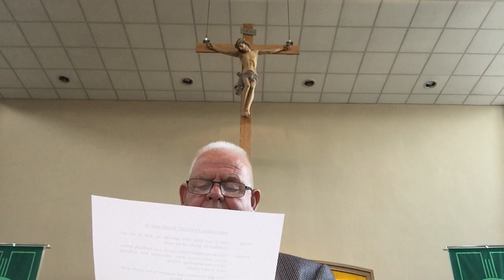Mass for 24th Sunday of Ordinary Time from Holy Name